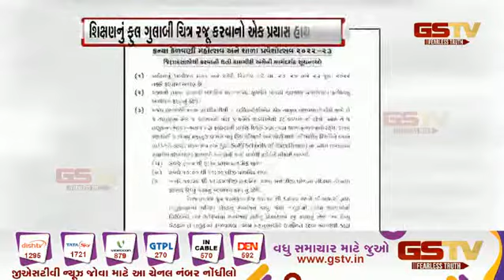રાજકોટમાં શિક્ષણ વિભાગનો પરિપત્ર બાર પડ્યો| Gstv Gujarati News